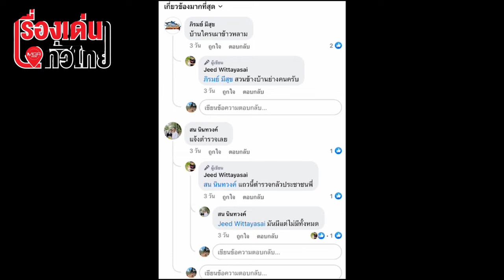มาอีกแล้ว "หิมะดำ" ยิ่งห้ามยิ่งเผา : เรื่องเด่นทั่วไทย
ชาวบ้านสุดทนถ่ายคลิปร้องสื่อฯ ชาวไร่อ้อยเผา 5 วันติดไม่สนสร้างมลพิษทางอากาศ ทำ "หิมะดำ" มาเยือนจนเดือดร้อนหนัก พิกัด อ.บ้านบึง จ.ชลบุรี จี้หน่วยงานรัฐเอาจริง